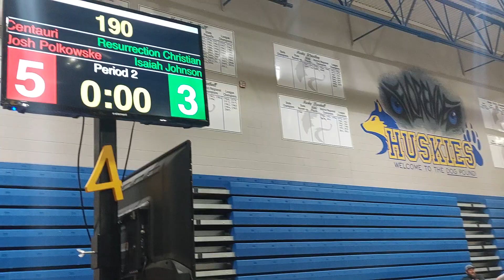240113_Isaiah Johnson RCS wrestles 190 Semifinal against Josh Polkowski CTRI at Mel Smith tournament